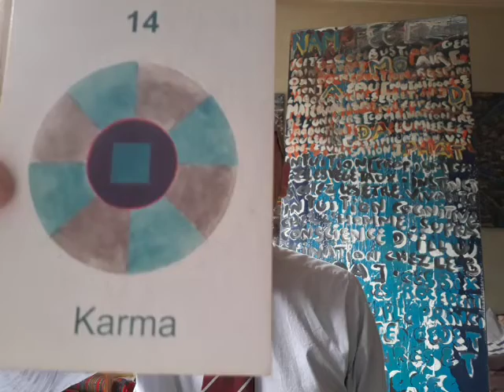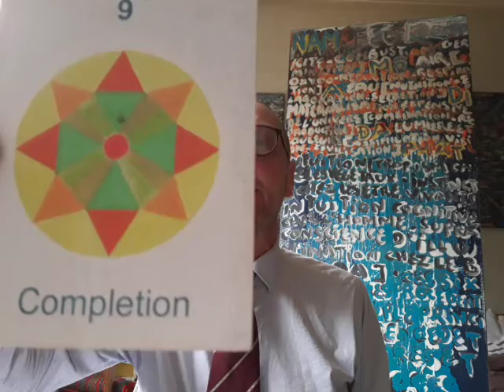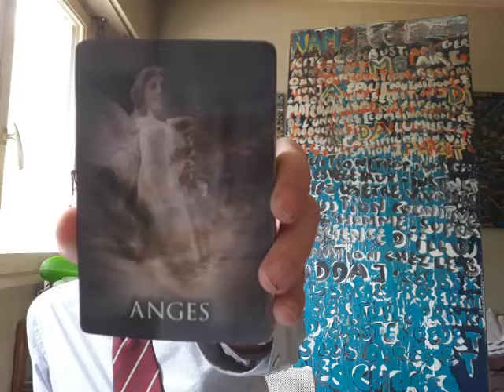Sur la Nature Eternelle de l'UN - Oracle (09/19/2018) - Song